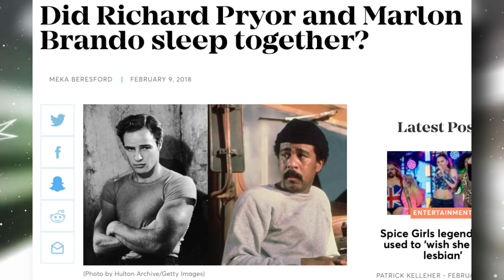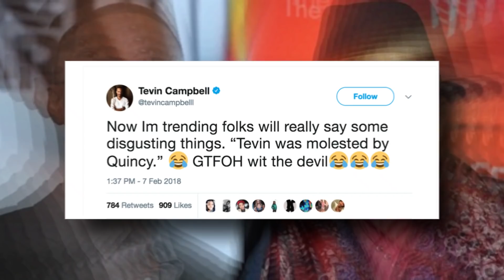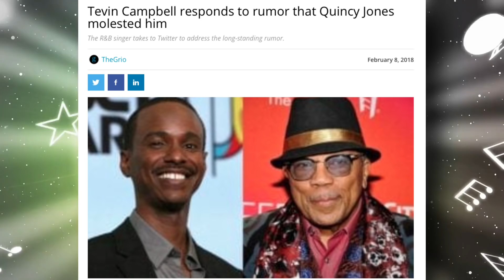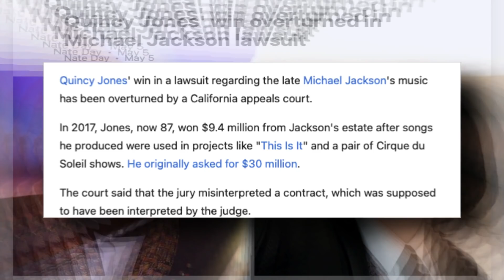Quincy Jones, Life, Legacy, Secrets and More!!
In this video, I will be talking about the life and legacy of QuincyJones who’d ignited many careers. But his life seems to always have been a mystery. We hear things, but we really don’t know what’s really going on.